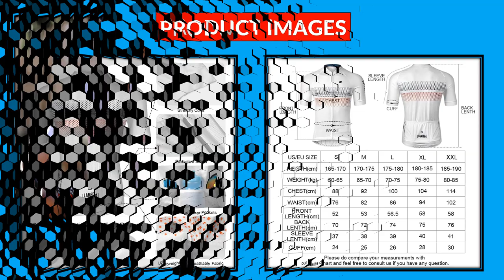Top 5 Best Cycling Jersey in 2024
100 Best Selling Cycling Jersey From Aliexpress

5. Lameda Pro Cycling Jersey Summer MTB Bike Clothes Breathable Short Sleeve Bicycle Shirt Men Women Sport Clothing Wear Jersey

4. motocross shirt MTB FXR racing downhill jersey enduro cycling mountain santa DH maillot ciclismo hombre motorcycle moto quad

3. YKYWBIKE Men Cycling Jersey MTB Maillot Bike Shirt Downhill Jersey High Quality Pro Team Tricota Mountain Bicycle Clothing

2. DAREVIE Cycling Jersey Long Sleeve Summer Pro Aero Slim Fit Long Sleeves Cycling Jersey Men Women Breathable Man Cycling Maillot

1. DAREVIE Cycling Jersey Slim Fit SPF 50+ Men Women Cycling Jersey 2023 Fashion Bike Jersey Pro Team High Quality Cycling Shirt